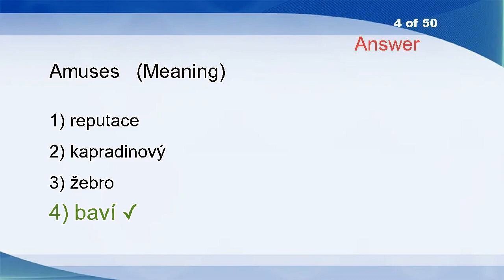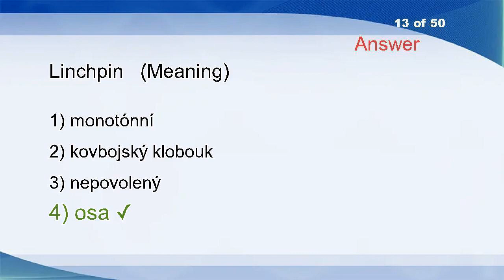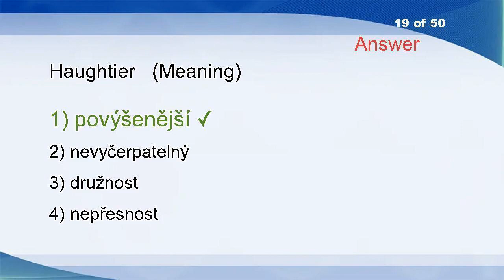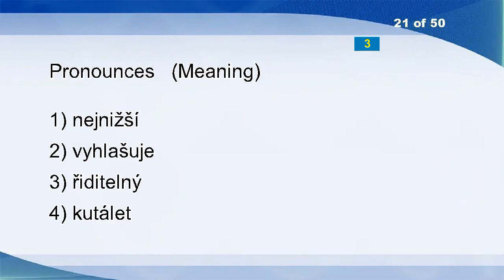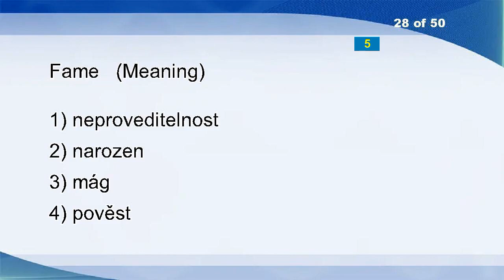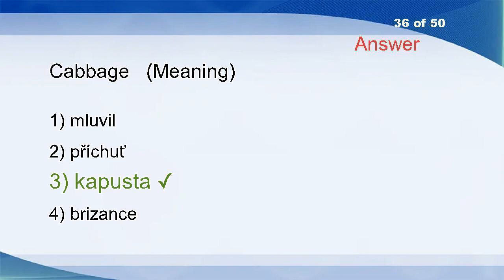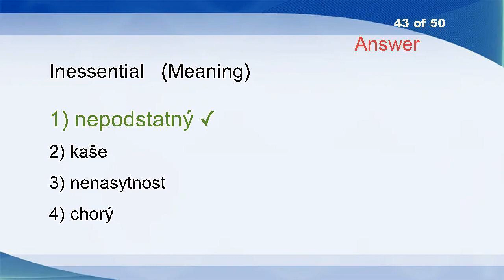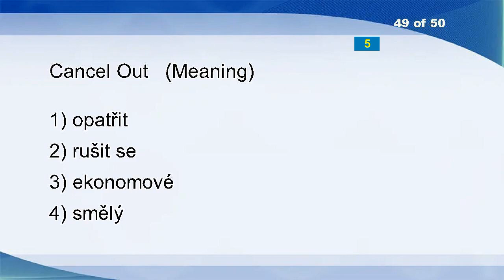English Czech Vocabulary Word Power Test 365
Nome
Pitiless
Laddie
Amuses
Unexceptionable
Proceeding
Relaxing
Zander
Dehydrogenation
Gray Matter
Benzine
Contortionist
Linchpin
Welsh
Resemblance
Purse
Vary
Digestion
Haughtier
Moan
Pronounces
Hip
Layer
Wrong
Anecdotic
Check
Ordinariness
Fame
Pick At
Heretic
Costs, Abatement
Debilitating
Clawed
Foster-mother
Author
Cabbage
Brio
Impedance
Supervisions
Responsiveness
Candy
Drowning
Inessential
Cutting Tool
Goto
Move
Ignite
Grocer´s
Cancel Out
Fund-raising